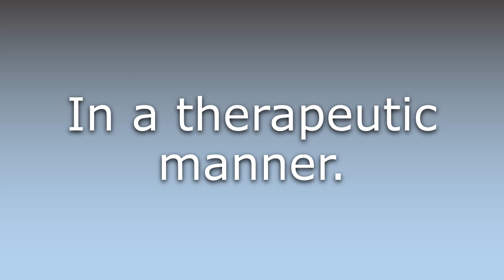What does Therapeutically mean?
What does Therapeutically mean in English? Learn the meaning of the word Therapeutically! How to Pronounce Therapeutically. Expand your vocabulary, learn words.